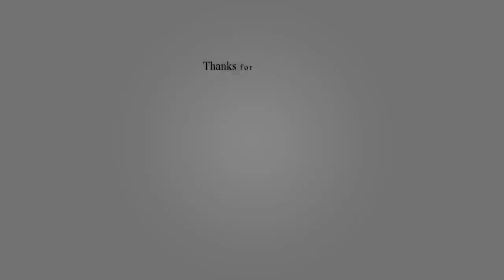Top 10 Fastest and Biggest Airplane